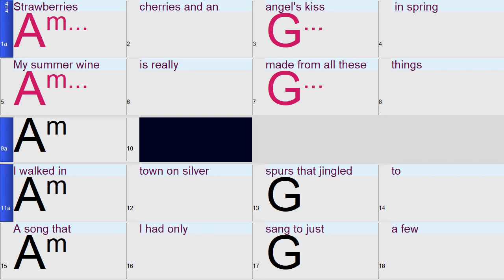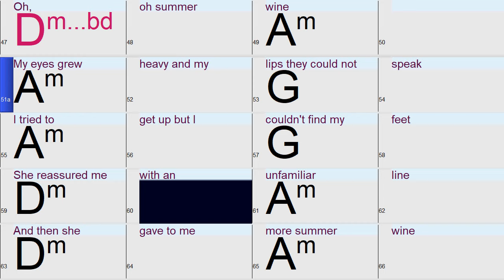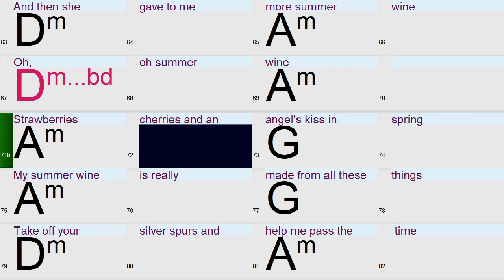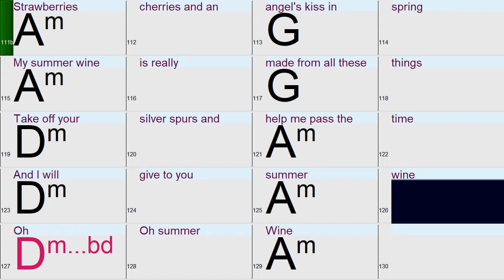Summer Wine: A fun and easy Band-in-a-Box Backing Track with chords and lyrics